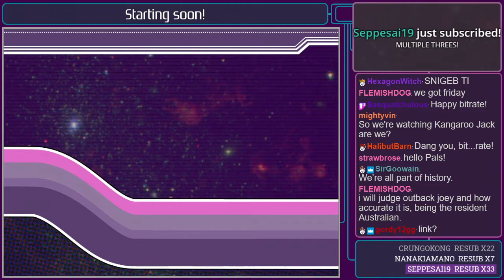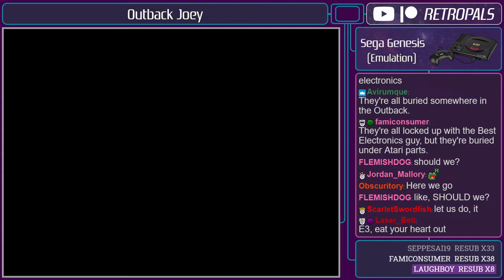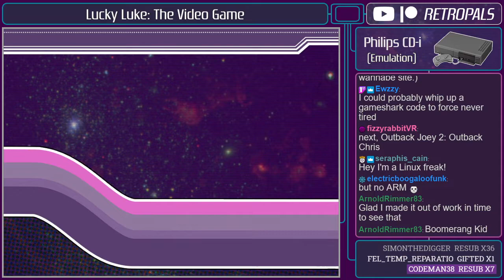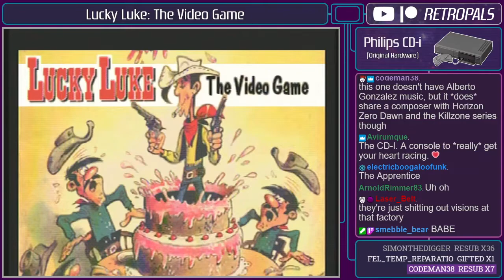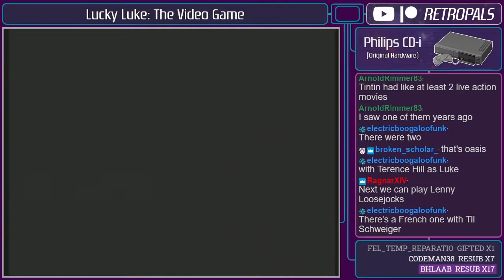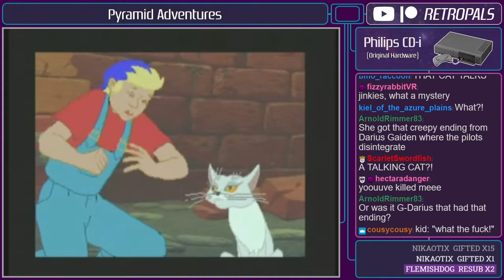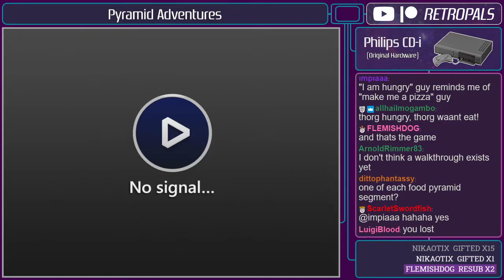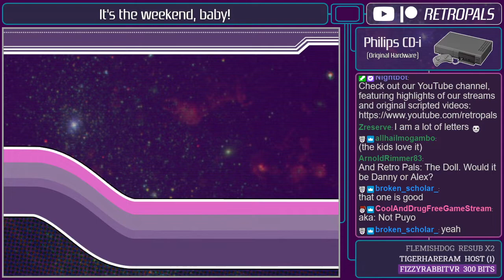Outback Joey + CD-i Platformer Rankings (06-18-2021)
Here's a full archive of our 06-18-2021 "Outback Joey + CD-i Platformer Rankings" stream!

Games played: Outback Joey, Lucky Luke: The Video Game, Pyramid Adventures